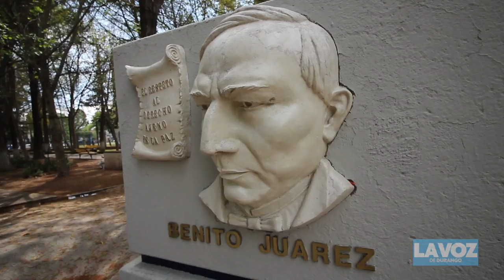Avanza Bulimia entre las duranguenses